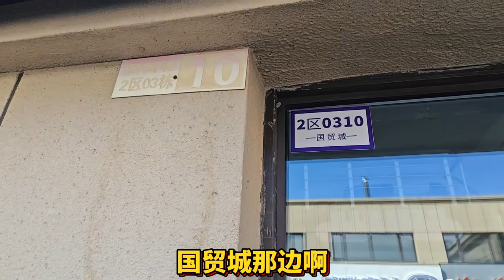汽车贴膜车身改色上他家 发现一家优秀的汽车贴膜改色店